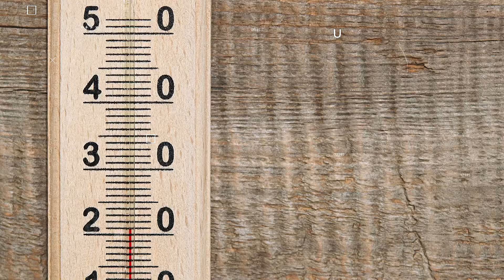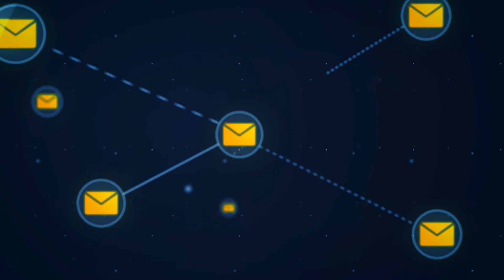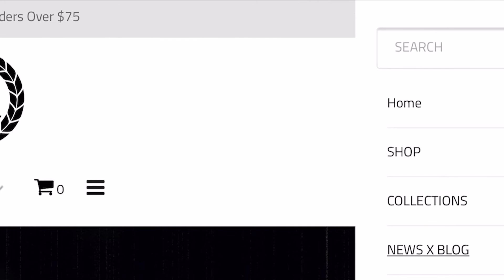Represent Ltd.™ NEWS #035 | September 27 - October 3, 2020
A major heat wave hit California this week pushing temperatures up over 100 degrees fahrenheit.  This week our Have A Nice Day and Look Alive capsules took center stage, from our Q3 release.  We also announced an exclusive craft beer collaboration with Beer Thug Life, Vendetta, Hip Hop Craft and Chelas Mundial, very exciting.  Our first big halloween 2020 drop, we call Break On Through Glow In The Dark collection dropped as well.  We are also adding some limited edition ski masks, an all new graphic tee and a grinder.  UFC Fight Island marches on after a HUGE pay-per-view last weekend.  President Trump and the first Lady caught Covid.  Customer service is taking an overhaul.

We recently dropped the Q3 2020 Release, first delivery, which included over 30 new pieces of merchandise.  This week we showcased the Have A Nice and Look Alive collections - both collections included a heavyweight pullover hoodie, graphic t-shirt, lunch bag cooler and classic snapback.  We are happy to add a limited edition ski mask to each of those collections.

Huge news, we are making a craft beer.  Super excited to announce our first ever beer launch arriving the first week of November.  We teamed up with master brewer Beer Thug Life along with Vendetta Studios, Hip Hop Craft and Chelas Mundial to bring this unique hand crafted and tasty alcoholic beverage.  This beer will be distributed for a limited amount of time, so if you have any local stores you would like to have carry our beer, make sure to email david at rep hard dot com.  Here is the teaser commercial for the beer collaboration — the full unveiling of the can will come soon!

October 1st marked the day we dropped our first halloween 2020 installment, with a collection we are called Break On Through.  The collection features a ghoulish zombie hand breaking through our a logo made up in 3D and grabbing hold of the iconic Represent ‘R’.  The collection includes a heavyweight pullover hoodie with glow in the dark ink, graphic t-shirt also with glow in the dark ink, a classic snapback and a trick or treat candy bag that has glow in the dark as well.  We have a few more drops lined up for the Halloween Season, here are the commercials for this release:

Excited to drop this new accessory to be used for your tobacco grinding and legal cannabis grinding.  Measuring 1.5 inches in diameter, the Represent Grinder is perfect to grind up that bowl, joint or cigarette.

UFC Fight Island is in full effect, last week’s UFC 253 pay per view card showed a dominate performance by nigerian born New Zealand raised striker Israel Adesanya, as he retains his middleweight championship belt.  Jan Bloachowitz obtained the light heavyweight title with his victory over Dominick Reyes with a TKO stoppage.  Great night of fights.  This week’s fight Island features a women’s bantam weight fight between Holly Holm and mexican star Irene Aldana.  Should be another solid night of fights.  Make sure to tune into the ESPN app for times and listings.

In other sports, Lakers and Heat are in the finals, will Lebron get his first ring with the purple and gold?  Should be a good series.  In Baseball the Dodgers push forward making into the National League championship series with a dominate victory lead by pitching star Clayton Kershaw.  NFL is in full effect with some undefeated teams continuing to dominate while others struggle for traction.  Should be great season.

We are working diligently on overhauling our customer service, we have found that we were not receiving many emails, either being filtered to spam or outright not receiving, and those we did receive we were having issues with certain providers on being able to reply.  We are nearly compete with moving our emails to a new service and merging them with backups to ensure we receive those support emails and each issue is addressed.  Thank you for your patience while we get caught up on the support emails and as we forge forward to ensure each questions or issue is resolved and answered in a timely fashion.  If you ever need to contact us for support our email is help at rep hard dot com, you can also call us Monday through Friday from noon to 8pm pacific standard time at area code 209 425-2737, we will get you taken care of.

Written by David X Christensen @iamdavidx
Video by Sam Teran @samuelxteran